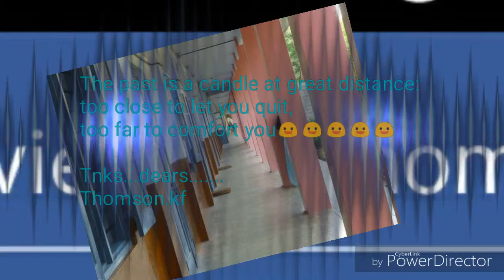st xavier's economics alumni thumba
Sxeaa